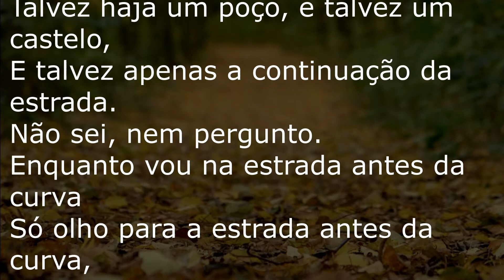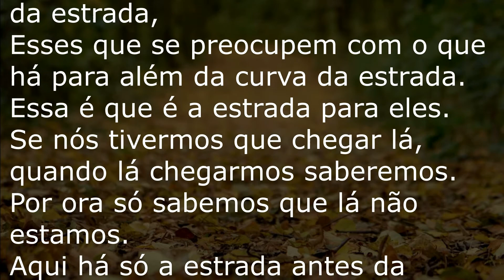Para Além da Curva da Estrada - Fernando Pessoa - Voz Humana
Narração: Mario Vasconcelos

Para Além da Curva da Estrada - Fernando Pessoa
Fernando António Nogueira Pessoa (Lisboa, 13 de junho de 1888 – Lisboa, 30 de novembro de 1935) foi um poeta, filósofo, dramaturgo, ensaísta, tradutor, publicitário, astrólogo, inventor, empresário, correspondente comercial, crítico literário e comentarista político português.

Fernando Pessoa é o mais universal poeta português. Por ter sido educado na África do Sul, numa escola católica irlandesa, chegou a ter maior familiaridade com o idioma inglês do que com o português ao escrever os seus primeiros poemas nesse idioma. O crítico literário Harold Bloom considerou Pessoa como "Whitman renascido", e o incluiu no seu cânone entre os 26 melhores escritores da civilização ocidental, não apenas da literatura portuguesa mas também da inglesa.

Das quatro obras que publicou em vida, três são na língua inglesa e apenas uma em língua portuguesa, intitulada Mensagem. Fernando Pessoa traduziu várias obras em inglês (e.g., de Shakespeare e Edgar Allan Poe) para o português, e obras portuguesas (nomeadamente de António Botto e Almada Negreiros) para o inglês e francês.

Enquanto poeta, escreveu sob diversas personalidades – heterónimos, como Ricardo Reis, Álvaro de Campos e Alberto Caeiro –, sendo estes últimos objeto da maior parte dos estudos sobre a sua vida e obra.

Robert Hass, poeta americano, diz: "outros modernistas como Yeats, Pound, Eliot inventaram máscaras pelas quais falavam ocasionalmente… Pessoa inventava poetas inteiros". Buscou também inspirações nas obras dos poetas William Wordsworth, James Joyce e Walt Whitman.

Créditos de Imagem e Som
Photo by Stepan Unar on Unsplash